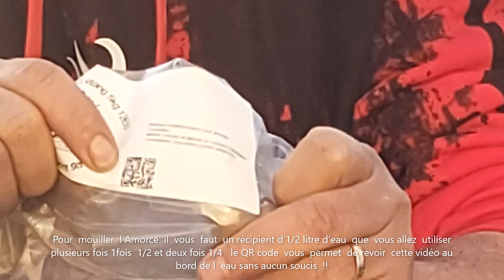mouillage de l'amorce Signature black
le  mouillage est la  pârtie  la plus  importante  !!

Surtout  ne pas le  négligé !!